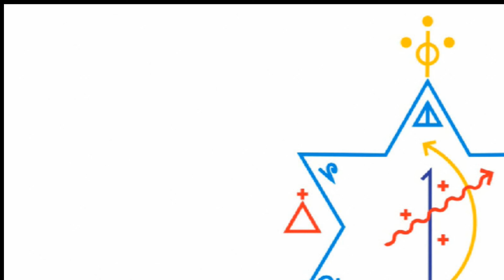Ponto de Firmeza e Sustentação para Vibração de Yorimá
Vovô ê, pisa no Congá
Passa a mão na pemba
Não deixa neto tombar